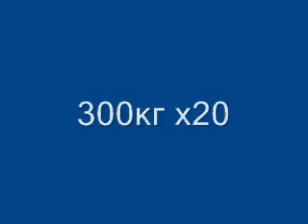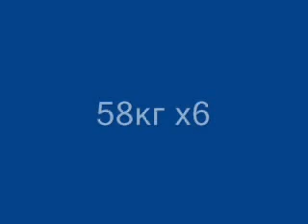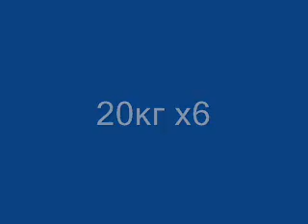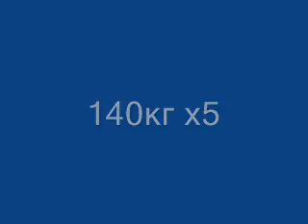Отличие бодибилдинга от других видов спорта. Периодизация в тренировках. Правильный Бодибилдинг 1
Гиперплазия. Периодизация. Добавки. Восстановление. Правильный Бодибилдинг #1. Ремейк

🚩Приобрести курс тренировок на силу и массу "Переформатирование" без онлайн сопровождения

✅Краткий ролик-семинар Отличие бодибилдинга от других видов спорта. Периодизация в тренировках. Правильный Бодибилдинг 1  о правильном подходе в организации питания и тренировочного процесса в Бодибилдинге, с примерами из тренировок. В этом видео я рассказал о ключевых отличиях бодибилдинга от остальных видов спорта и немного о периодизации тренировочного процесса.